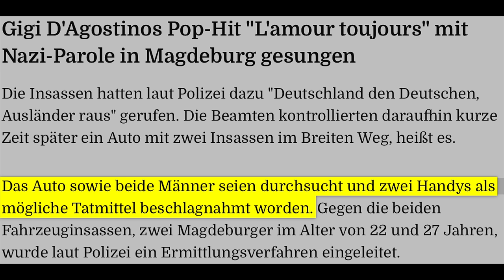Nach Sylt: 3x Festnahme wegen Gesang: Deutschland den Deutschen, .. nach EM-Spiel gegen Schottland!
Beschreibe eine Bananenrepublik: Festnahme von Jugendlichen nach singen eines falschen Liedtextes! Berlin Eichwalde Nach vom 14. auf den 15. Juni 2024 gegen 1:50 Uhr. Festnahme erfolgte durch die Bundespolizei.